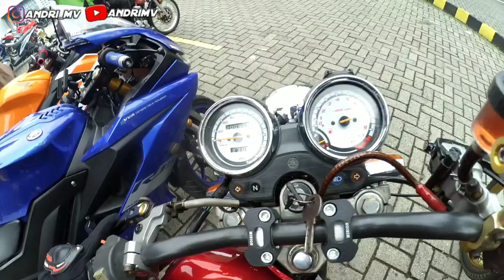SUNMORI BARENG RX KING ‼️SEBELUM MOTOR ANDRIMV JEBOL DI JALUR KNO